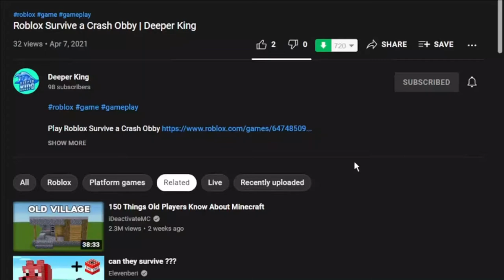When you get your 1st comment on YouTube: